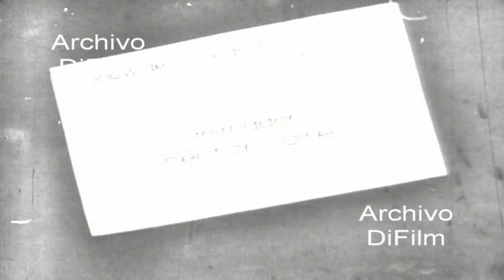Programa televisivo El show de la alegria con Hector Coire 1963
El show de la alegria
Animador: Hector Coire
Invitados: Diana Lynn, Los Nocheros de Anta, Liza Fontan, Trío Los Márquez, Edsel Figueras y el Ballet de Nelly Pucci.
Referencia: La formación del grupo Los Nocheros de Anta es la siguiente: Tito Ortiz, Jorge Beren, Héctor Borda, Fermín Lemos Mercado y Tucky Ríos.
Organizador: Pablo Racioppi
Dirección Musical: Oscar Sabino
Escenografía: Elida Hernández
Dirección: Carmelo Santiago
Fecha: 1963
Duración: 44 minutos 28 segundos
H-00019